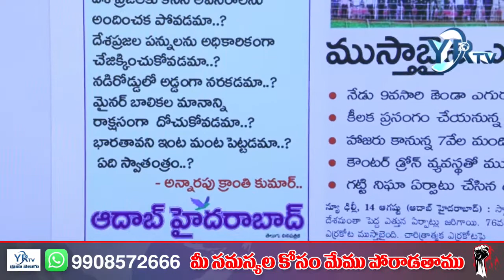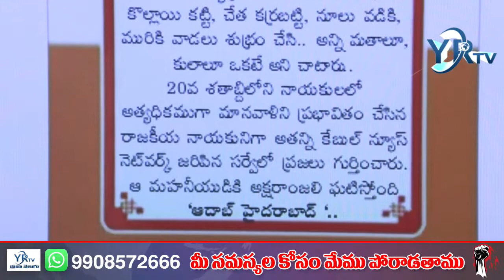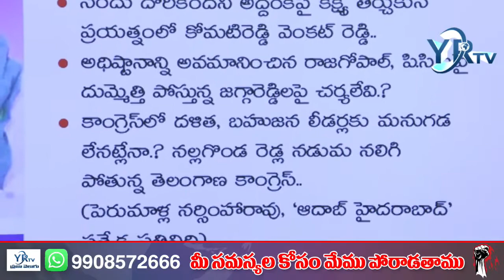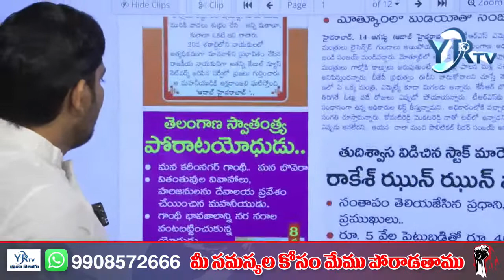ఈ రోజు ముఖ్యంశాలు | Today's Top Headlines @ 7am | 15-08-22 | YR TV Telugu